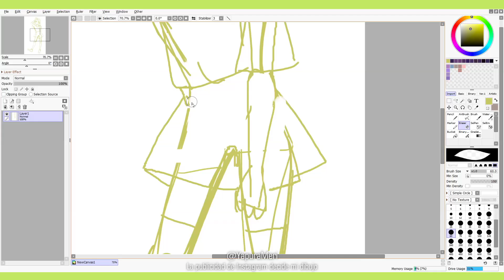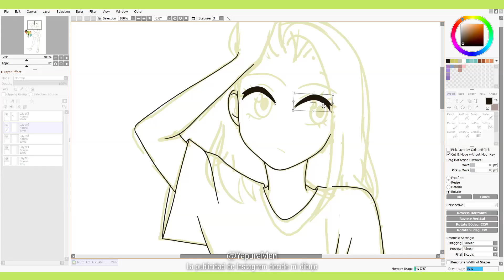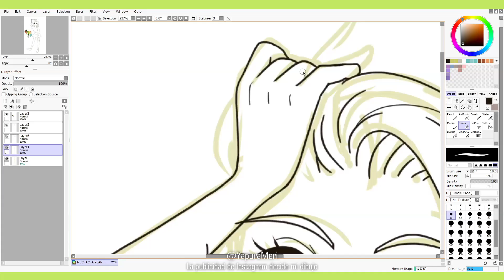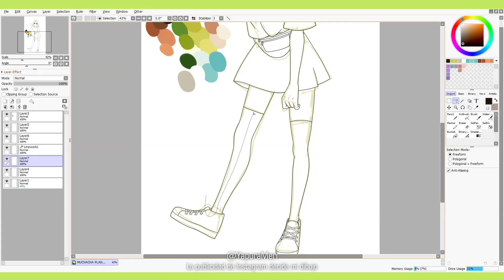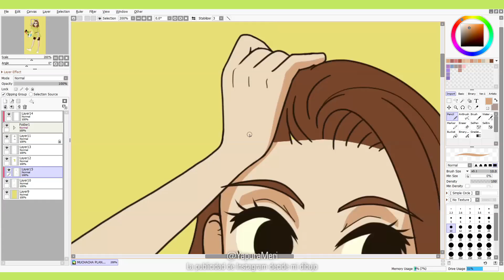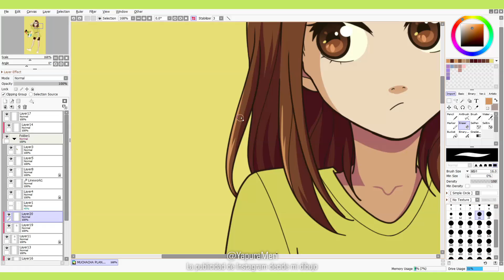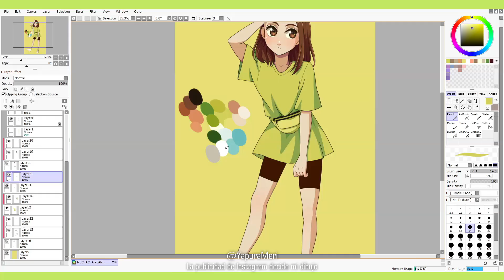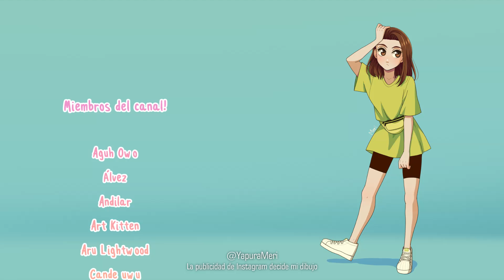💸MI PUBLICIDAD DE INSTAGRAM DECIDE MI DIBUJO💸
💚 "Equipamiento"
- Samsung Galaxy Note 8
- Canon 80D
Lentes:

💙 Software:
- Video: Vegas Pro 13.0
- Audio: Adobe Audition CC 2015
- Dibujo: Paint Tool Sai
- Edición y retoques: Adobe Photoshop